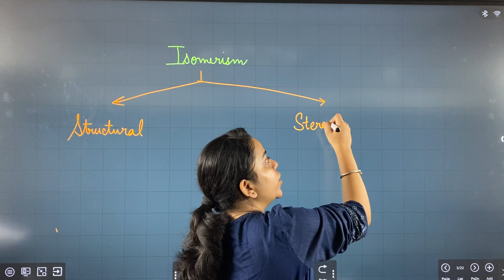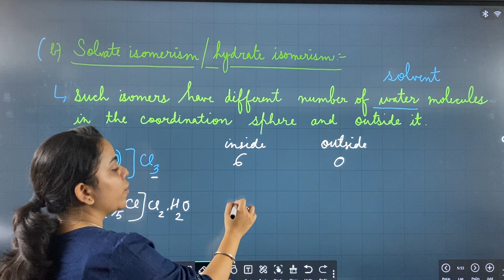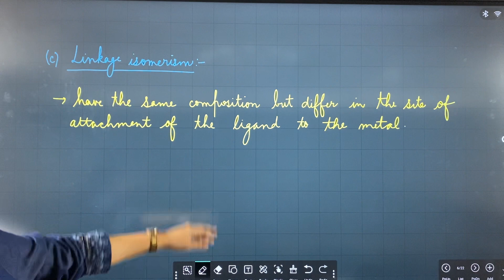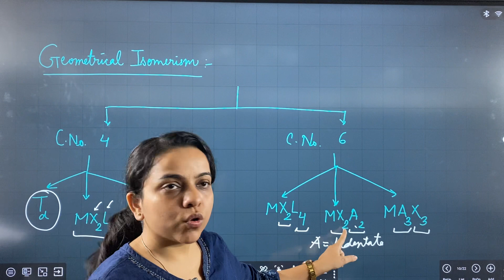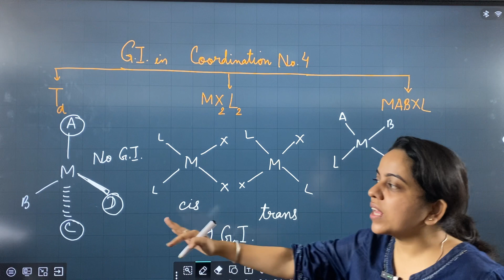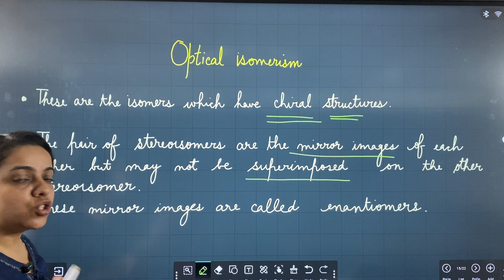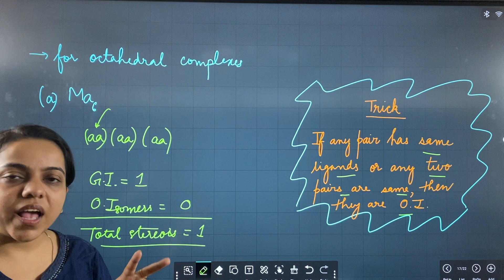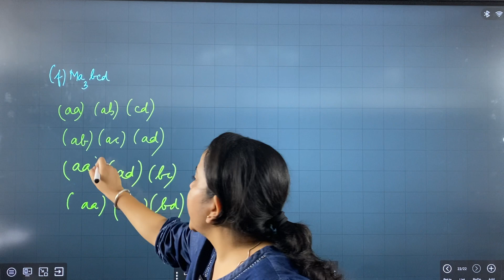Isomerism | coordination compounds | Master cadre / lecturer cadre / pgt 2023 / BANSAL ACADEMY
Looking for top-notch coaching for the Master Cadre and Lecturer Cadre PGT 2023 exams?
Course Includes:-
✅ Live Lectures
✅ Recorded Lectures
✅ Notes + Assignments
✅ Test Series
We have CSIR-NET-JRF😎 Qualified Faculty which is needed for the preparation of Master Cadre | Lecturer Cadre | HP PGT 2023 EXAM

Lecturer Cadre coaching
PGT 2023 coaching
Bansal Academy coaching
Best coaching for PGT
Master Cadre exam preparation
Lecturer Cadre exam coaching
PGT 2023 exam tips
Bansal Academy coaching classes
Isomerism in coordination compounds
Coordination compounds isomerism explained
Types of isomerism in chemistry
Coordination compound isomerism tutorial

📍Head Office:- Bansal Academy, SCF-19, Sec-16 D, Chandigarh
📍Branch Office:- Bansal Academy, SCO-131, Sandhu Complex, Chotti Baradari, Patiala